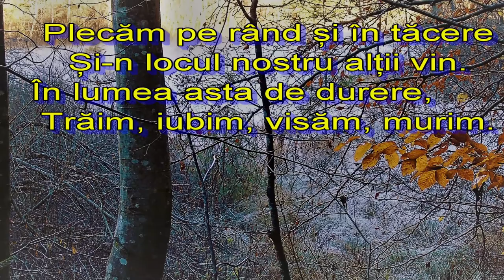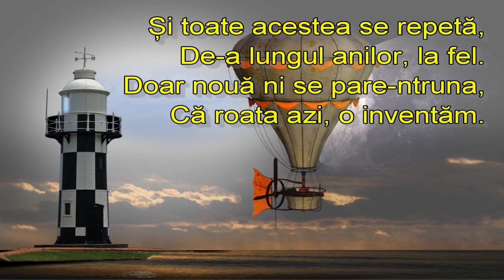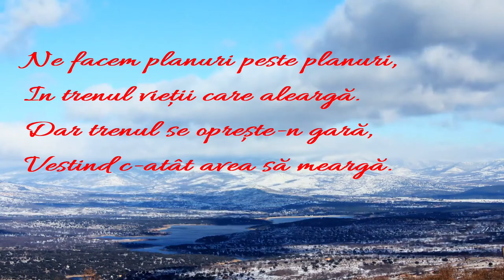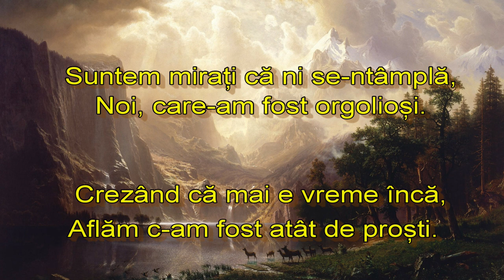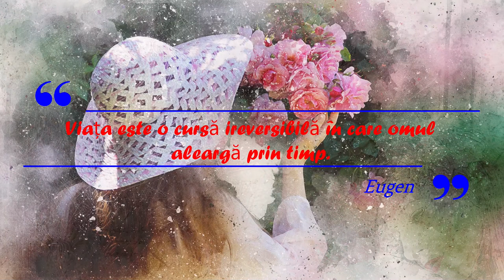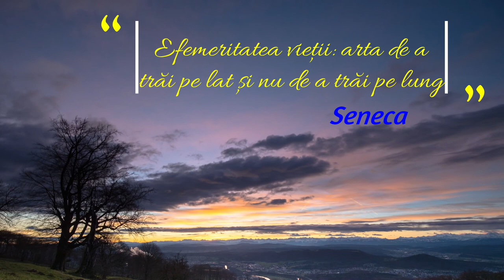EFEMER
Efemeritatea vieții - arta de a trăi pe lat și nu de a trăi pe lung ! Seneca